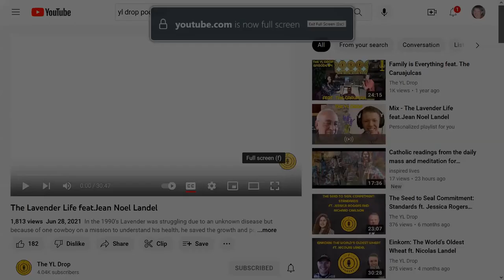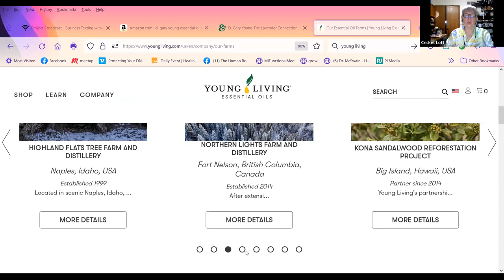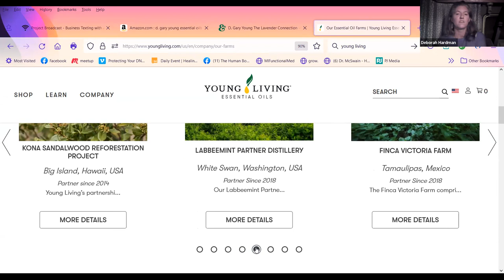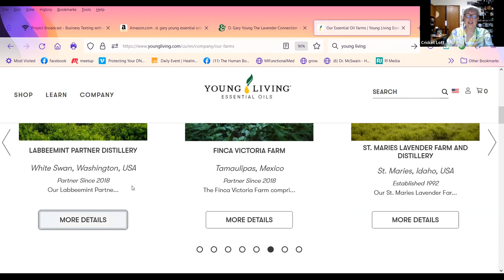YL Drop with Jean Noel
Jacob and Jean Noel  discuss the history of lavender in Young Living